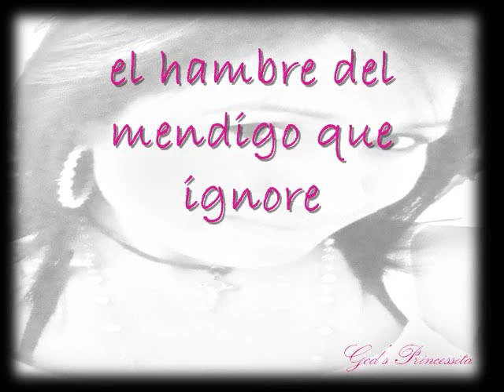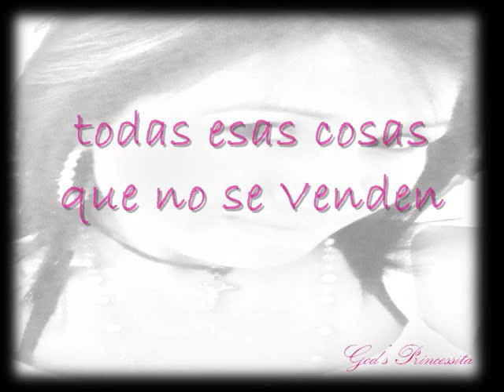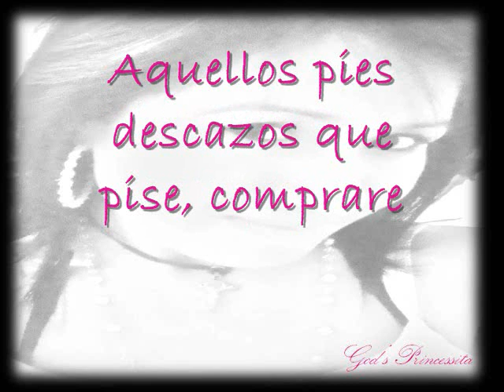Comprare- Rafael Tiburcio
Mii Cansion PREFERIDA  de Rafa...
y de verdad que con UNA SONRISA puedes cambiar la vida de algien..
asi que SONRIE!!!